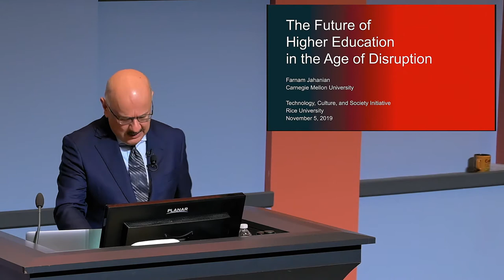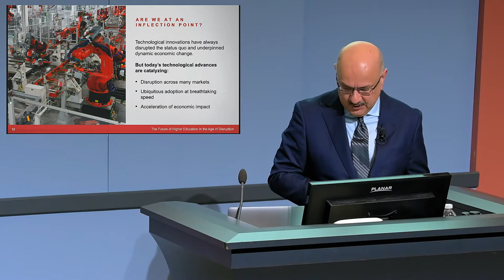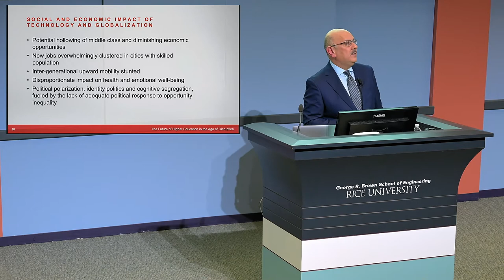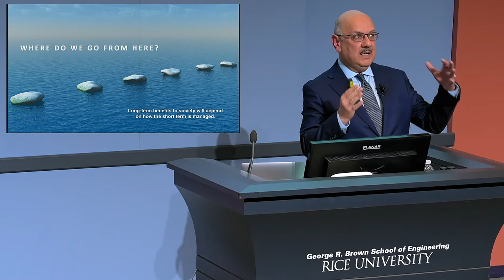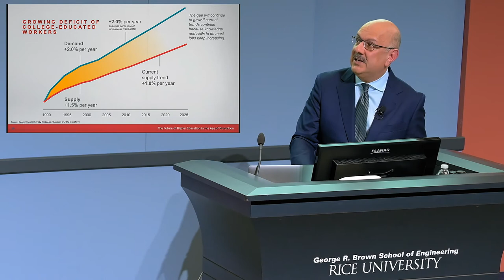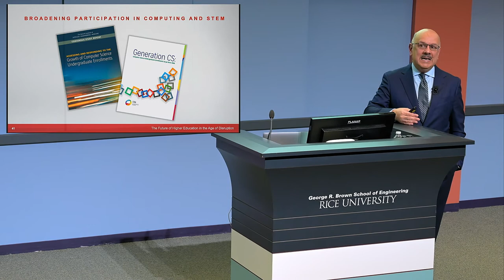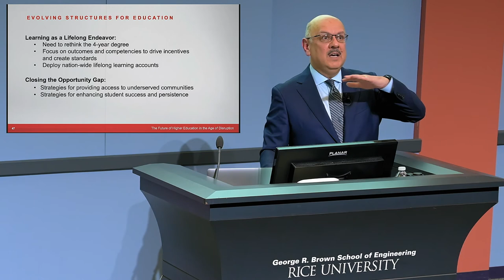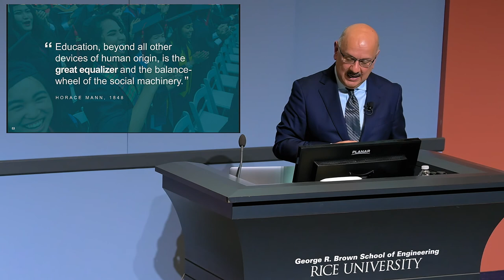The Future of Higher Education in the Age of Disruption - Farnam Jahanian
Presented in part by the Rice Initiative for Technology, Culture, and Society, led by computer scientist Dr. Moshe Y. Vardi.

Abstract: We are in the midst of a profound social and economic transformation that has been catalyzed by a breathtaking pace of advances in automation and artificial intelligence and unprecedented access to data and computation. The impact of these technologies pervades nearly every sector of our economy, affecting a wide range of occupations across healthcare, finance, transportation, energy, manufacturing and beyond.

As with the industrial revolutions in the last century, today’s emerging technological advances have the potential to bring extraordinary benefits to society, contributing to tremendous prosperity in the long run. However, a growing number of economists predict that the coming innovations will exacerbate the skill bias of recent decades, contributing to growing economic inequality between the best and least educated in society. Furthermore, technological advances threaten to displace blue-collar workers performing routine jobs and change the nature of work for white-collar knowledge workers. A related economic and political implication is the disenfranchisement of a growing segment of our population — people who do not see themselves as part of the new economy and cannot even imagine a pathway to entry.

The future is neither dystopian nor utopian. These trends require a profound rethinking and sweeping transformation of the role of higher education in this changing global environment. Historically, every period of significant technological change has been met with a corresponding wave of innovations in education. Already higher education faces challenges in access, affordability and demand. To realize the full potential of education to transcend socioeconomic divides, this transformation must span from curriculum and pedagogy to structure and organization.

How can we move away from the current transactional model with disciplinary silos to equip students with the foundation they will need to succeed in tomorrow’s world?

Biography: Farnam Jahanian is the 10th president of Carnegie Mellon University, where he holds the Henry L. Hillman President’s Chair. He had served as Carnegie Mellon’s provost and chief academic officer previously.

Prior to coming to CMU, Jahanian led the National Science Foundation Directorate for Computer and Information Science and Engineering (CISE) from 2011 to 2014, where he guided the directorate to advance scientific discovery and engineering innovation through its support of fundamental research. Previously, he was the Edward S. Davidson Collegiate Professor at the University of Michigan, where he served as chair for Computer Science and Engineering from 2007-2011 and director of the Software Systems Laboratory from 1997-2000.

Jahanian’s research on Internet infrastructure security formed the basis for the Internet security company Arbor Networks, which he co-founded in 2001 and served as chair until its acquisition in 2010. Jahanian serves as chair of the National Research Council’s Computer Science and Telecommunications Board (CSTB), sits on the executive committee of the U.S. Council on Competitiveness, is a board member of the National Center for Women and Information Technology (NCWIT), and is active with the World Economic Forum, serving as vice-chairman for Global Universitty Leaders Forum (GULF).

Jahanian holds a Ph.D. in computer science from the University of Texas at Austin. He is a fellow of the Association for Computing Machinery, the Institute of Electrical and Electronic Engineers and the American Association for the Advancement of Science.